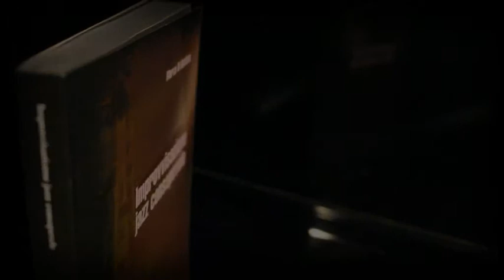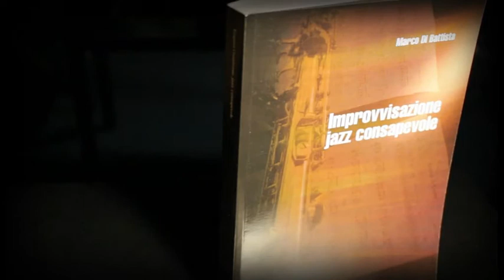Marco Di Battista - booktrailer 3 Improvvisazione Jazz Consapevole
Il Booktrailer del libro "Improvvisazione Jazz Consapevole" di Marco Di Battista. Acquistalo su Lulu